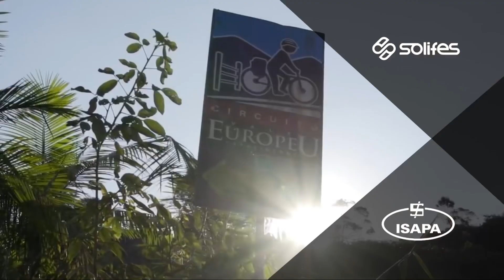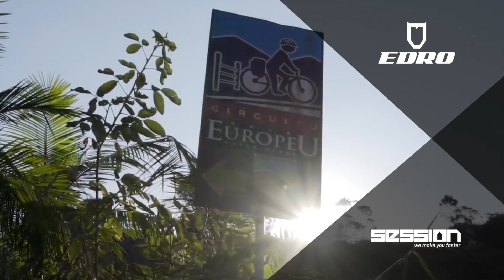MTB NA SERRA DA CANASTRA COM TRILHAS INFINITAS DE PEDRA | Canal de Bike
Parceiros:
Roupas para Ciclismo  • Solifes  • Concrezac  •  ISAPA  •  Session  •  EDRO Bikes  •  Specialized  •  Draisiana  •  HUPI   •  Santa Cruz  •  Farmácia Koerich  •  Bikefuel  •  AR Sports wear  •  HouseWhey

Divita-se com sua mtb ou